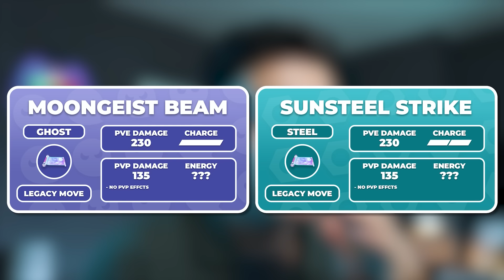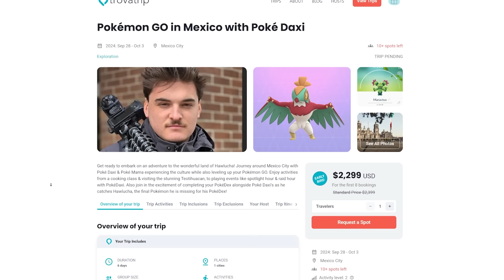FULL GUIDE to FUSIONS in Pokemon GO!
TIMESTAMPS
0:00 - Intro
0:14 - Basic Info
0:38 - How to Fuse
2:09 - How to get Fusion Energy
2:41 - Join me & Pokemama in Mexico!
3:04 - Other Info
4:49 - Other Potential Fusions
5:23 - Outro

AUTOCATCHER'S!